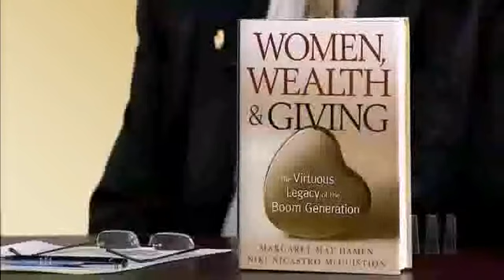Women, Wealth & Giving (3/3) - Prospecting and Philanthropic Planning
Author Margaret May Damen, CLU®, ChFC®, CFP®, Founder and President of the Institute for Women and Wealth and two faculty members from The American College discuss who the most likely prospects for philanthropic planning services are and how to find them.